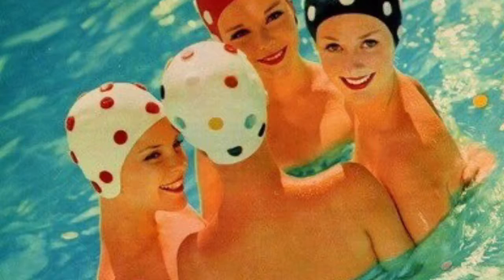Piano51 "Fun in the Sun"